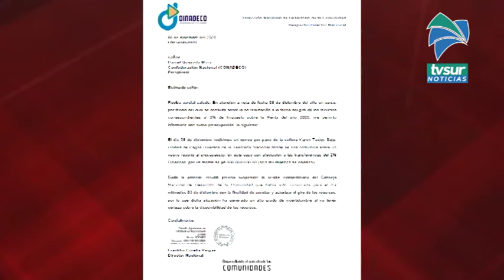Sector comunal lamenta el recorte de 6 000 millones de colones para 2021 y buscarán medidas legales